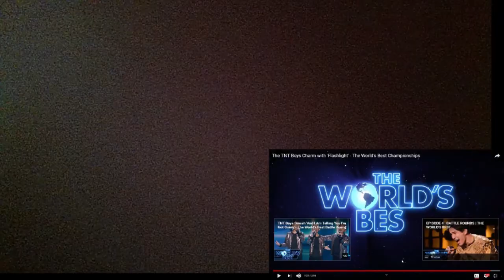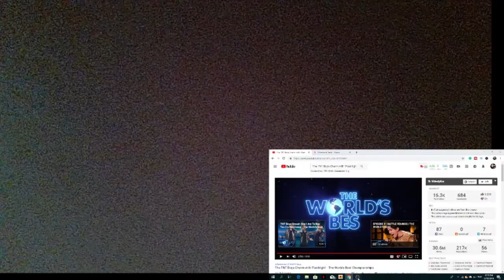The TNT Boys Charm with 'Flashlight' - The World's Best Championships REACTION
Hey awesomes! This is my reaction to the talented TNT Boys performing Flashlight in the World's Best championship! I love them!